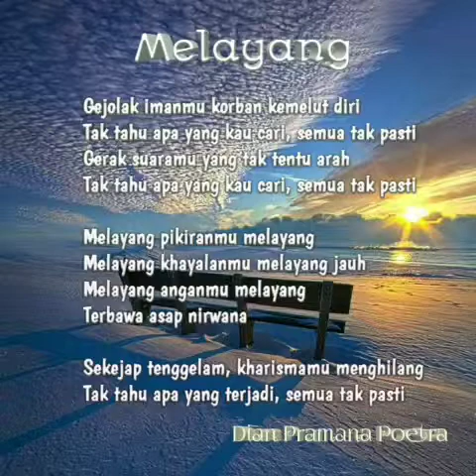Melayang - Dian Pramana Poetra & Deddy Dhukun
2 D / Dian Pramana Poetra & Deddy Dhukun